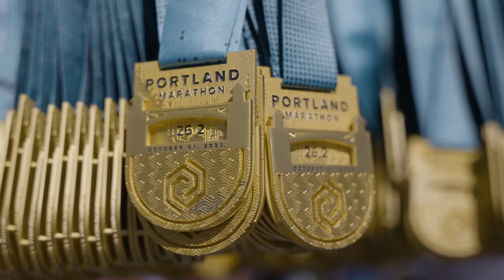2023 Portland Marathon by OHSU Health Half Marathon: Marijana Njerges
Marijana Njerges in the 2023 Portland Marathon by OHSU Health Half Marathon.